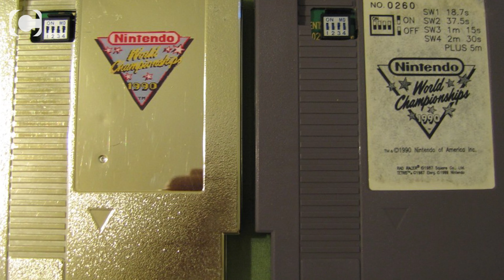Rare video games that will take you back...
Join Paul as he chats all about rare and collectable video games!